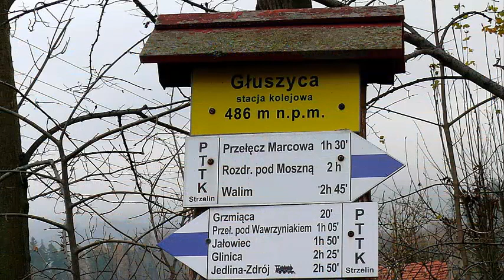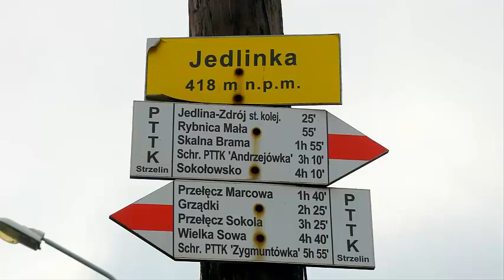GŁUSZYCA JEDLINAZDR 24 11 2021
Park położony w Sudetach Środkowych, w Górach Sowich, około 1,1 km na północny wschód od centrum miejscowości Jugów. Rozciąga się na długości około 18 km, zgodnie z grzbietem głównym, od Przełęczy Woliborskiej na południowym wschodzie, aż po okolice Jedliny-Zdroju na północnym zachodzie obejmując najwyższe wzniesienia: Wielką Sowę, Kalenicę i Słoneczną.

Park znajduje się na obszarze powiatów: kłodzkiego, wałbrzyskiego, dzierżoniowskiego i ząbkowickiego. Składa się z dwóch części: główna część swymi granicami obejmuje centralną część Gór Sowich z masywem Wielkiej Sowy, Kalenicy, Słonecznej i Czarnych Kątów, położonych na głównym grzbiecie Gór Sowich o długości 25 km, który ciągnie się z północnego zachodu na południowy wschód pomiędzy Górami Wałbrzyskimi a Bardzkimi stanowiącymi najwyższą część Sudetów Środkowych. Druga, mniejsza część obejmuje Masyw Włodarza.